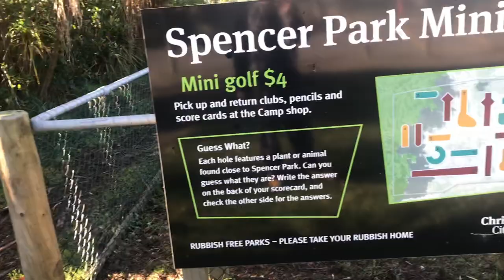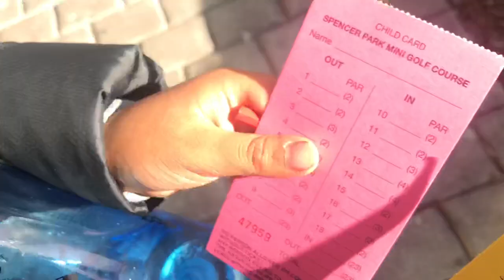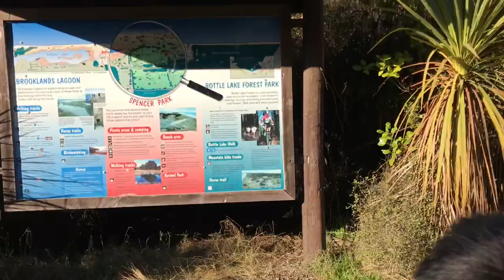FAMILY DAY AT SPENCER PARK!!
Enjoy our first ever video!! :)